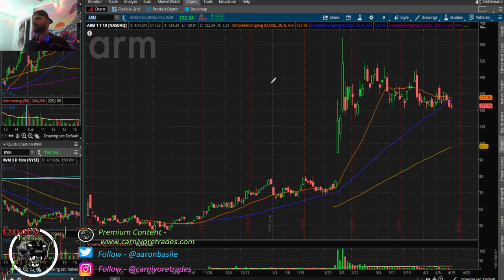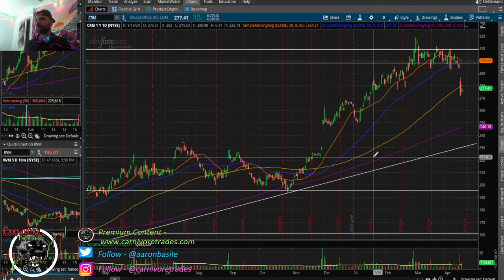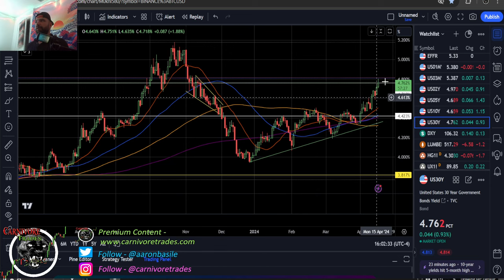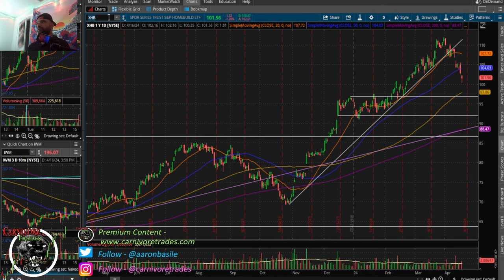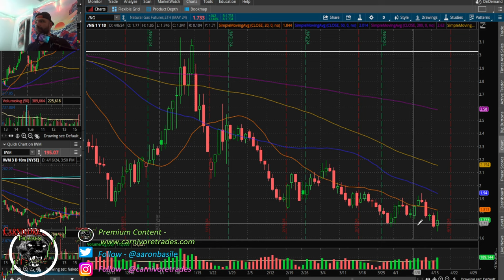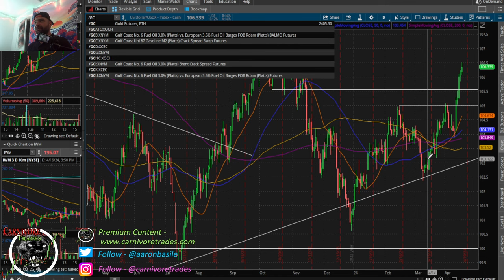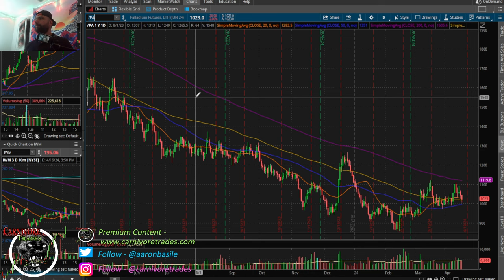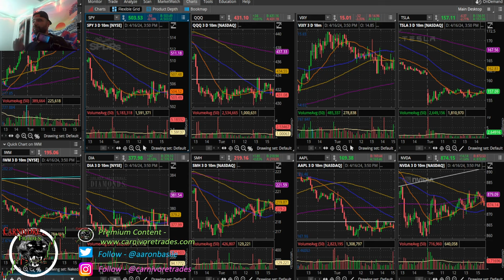Stocks Finish Mixed After Powell Admits Inflation Is Sticking....